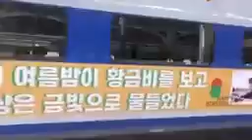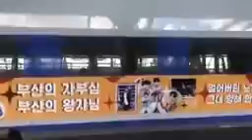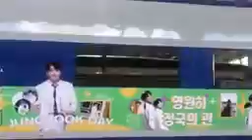JUNGKOOK_China fan project for Jungkook's birthday!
Just by looking at it you know how much expensive would this be.😭💜

It's a train decorated with full of Jungkook's picture and will be going from Seoul ↔️ Busan!